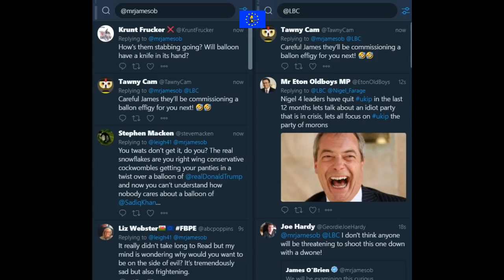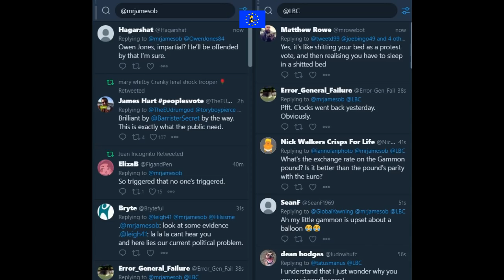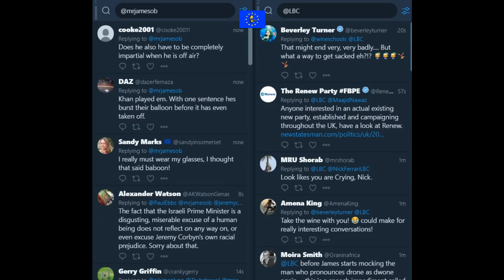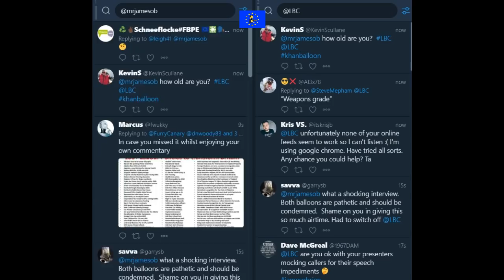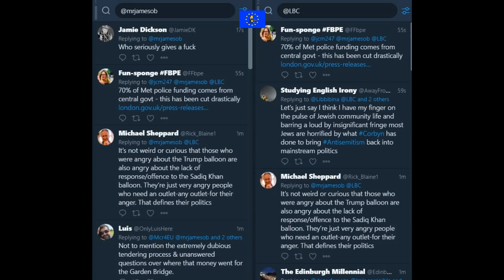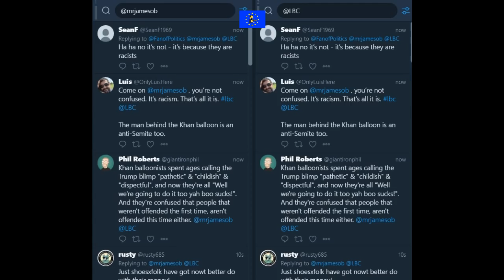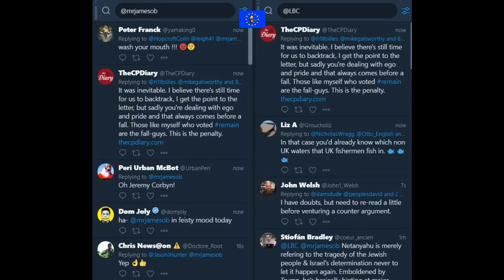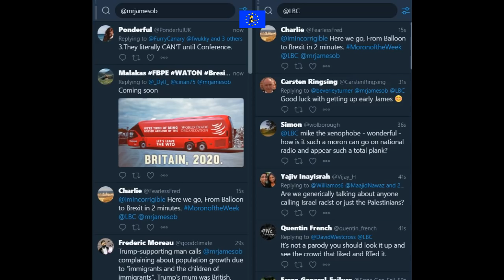James O'Brien vs the Sadiq Khan balloon baby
James O'Brien 31 August 2018